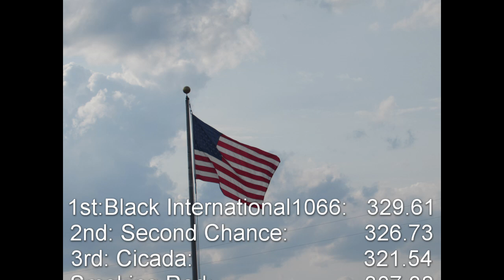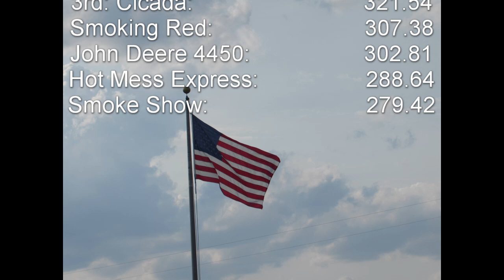7700 Light Limited Tractors @ The Winchester Power Pull VA 2024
Welcome to the first ever Winchester power pull Promoted by East Coast Pro pulling.
Light limited tractors
6200 National 4x4 trucks